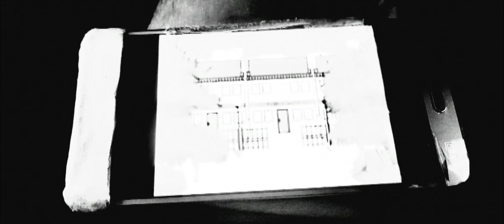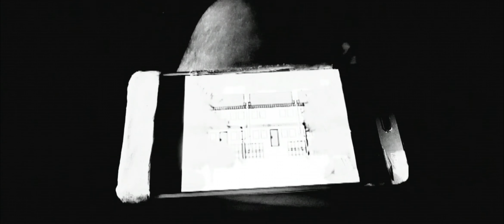Ice Age - Animated Film (16/26)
Zhu Zhu Pets - Spēlētājs 1 - Džilija